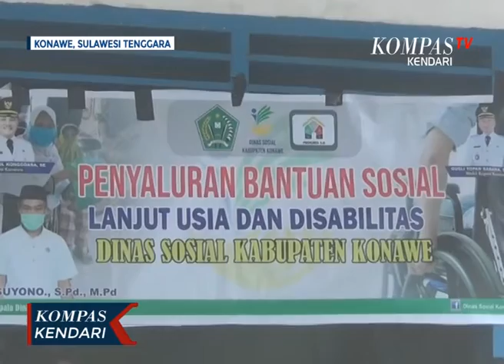WARGA PENYANDANG DISABILITAS DI KONAWE TERIMA BANSOS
KONAWE, KOMPAS. TV - tahap pertama penyaluran bantuan sosial, dari Pandemi Covid 19, Dinas Sosial , bersama tim PKK Kabupaten Konawe,  Mulai Menyalurkan Bantuan Sosial, berupa paket sembako, kepada ratusan warga penyandang disabilitas, yang tersebar,  di enam kecamatan di kabupaten konawe.

data sementara, Dinas Sosial Kabupaten Konawe, ada sekitar tujuh ratus jiwa, jumlah penerima bantuan sosial, khusus bagi mereka yang menyandang disabilitas.

penyerahan dilakukan secara langsung, kepada penerima manfaat, namun bagi mereka yang tidak bisa hadir,  petugas akan mendatangi, para penyandang disabilitas, di rumah masing – masing.